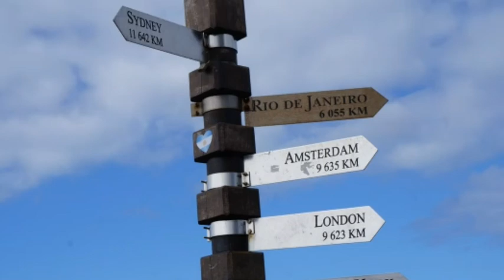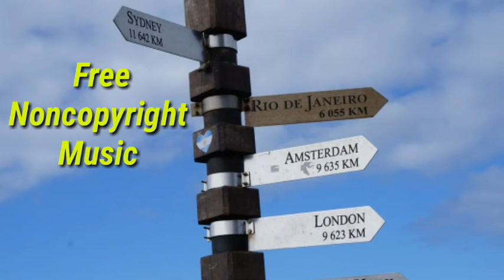Atch - Places (Free Noncopyright Music)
Song: Atch - Places (Free Noncopyright Music)

Camera for beginners
1. Canon EOS M50 mirrorless

2. Sony Rx 100 vii

3. Canon powershot G7 X mark ii

4. Canon EOS 80D

5. Sony Alpha a6400

4k wifi ultra HD waterproof Go pro-